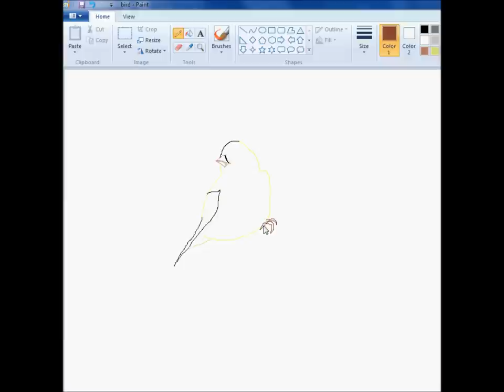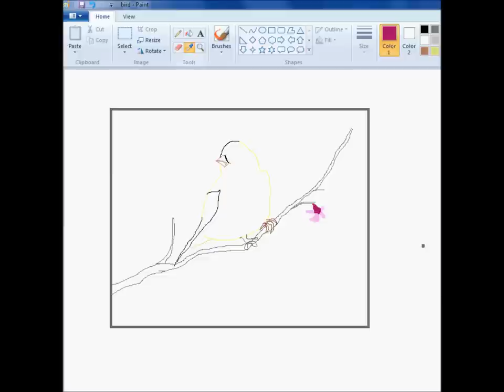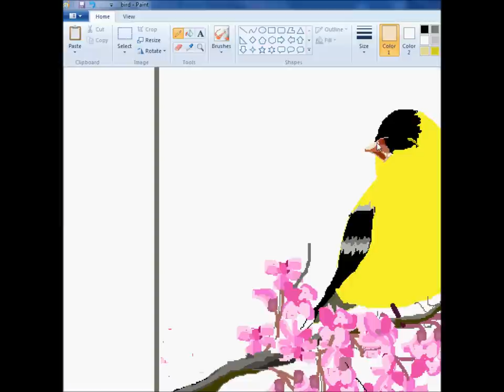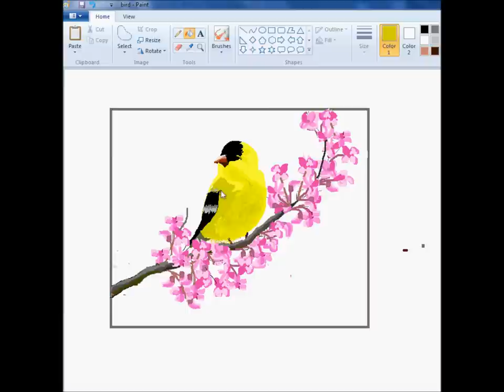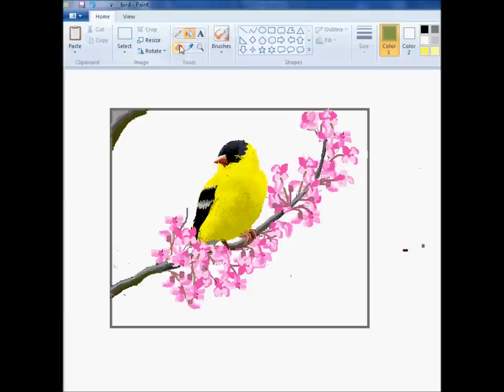MS PAINT - YELLOW BIRD (SPEED PAINTING)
Free Music from:
Music4YourVids.co.uk

Yellow bird and flower painting in MS Paint